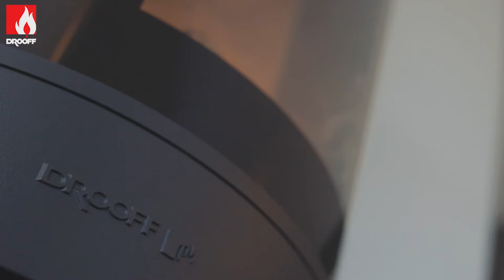Die DROOFF Kaminöfen Homestory - ANDALO 2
Ohne die einzigartige Kaminofenwärme ist ein Zuhause doch nur halb so gemütlich. Das findet übrigens auch der treue Vierbeiner im Video! 🐕

Mit einem DROOFF Kaminofen heizt du nachhaltig und klimaneutral. Tue dem Klima ganz einfach etwas Gutes während du entspannt auf dem Sofa liegst und die wohlige Wärme deines Kaminofens genießt. 🔥